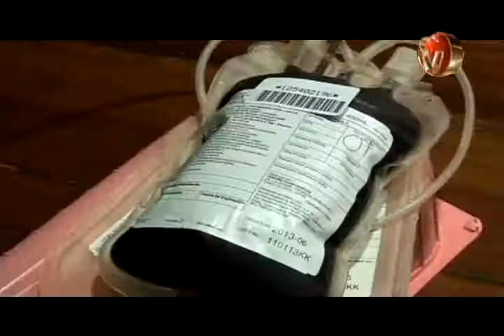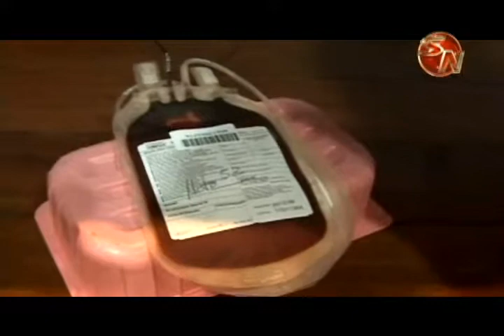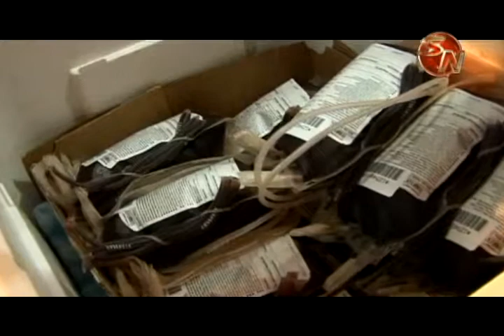Clínica Médica CoopeAgri se une a las campañas de donación de sangre y cabello